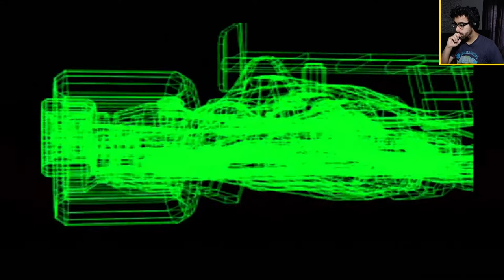Let's Play Indy 500 (PS1) [Pt. 1/2]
After beating the Monaco Grand Prix and Le Mans 24 Hours on PS1, I now just need the Indy 500 for a PS1 Triple Crown!

However, Indy 500 games on the PS1 are in short supply. In fact, as far as I can tell, there's only one.

It's called Indy 500, it was released in 1997, and I've never played it before. It's an interesting game that at its heart seems to be having a bit of an identity crisis. It doesn't know what type of racing game it wants to be, so it's trying to be a bit like all of them. However, that doesn't mean it's not fun!

In the first of a two-part video, I try this game for the first time, and have my first attempt on this channel at winning the Indy 500.

Ladies and gentlemen, start your engines!

0:00 - PS1 Triple Crown Attempt
1:16 - Introducing Indy 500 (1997, PS1)
4:23 - Car Setup & Qualifying
8:02 - Starting Grid & Race Setup
9:55 - Race: Laps 1-12

Hey! Do you like what I do? Want to help the The Outside Line grow?